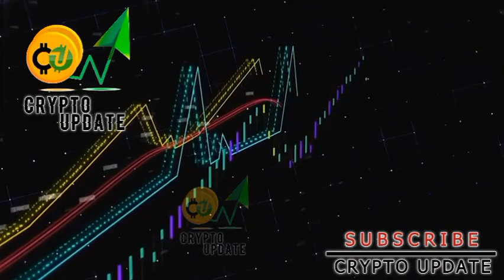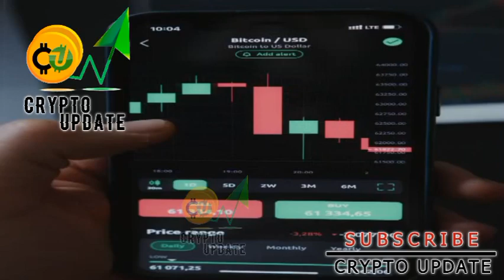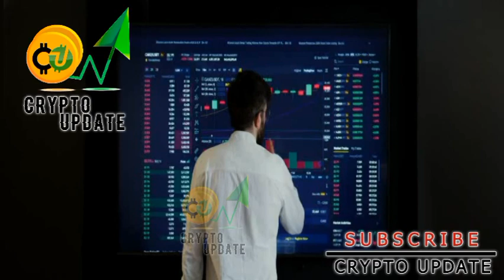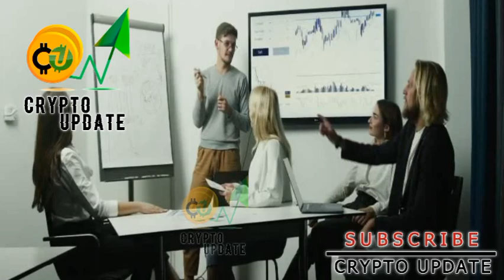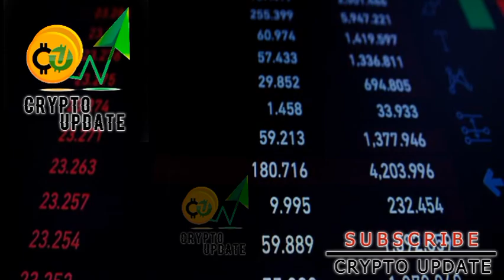BTC Remains Under Pressure But Continues Avoiding Sub $40,000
Cryptocurrency is a sort of virtual money that depends on digital encryption.

Some lost faith in traditional, centralised banking during the Great Recession of the late 2000s. It was proposed to establish a bank-free currency. The bitcoin market was formed that way.